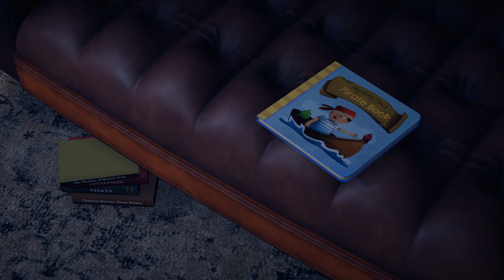10 Back To Square One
Alfred Hitchcocks Vertigo On Xbox One. All Video's Are Made by me without adding commentary with the intent on helping someone through a tough spot in the game or for mere entertainment. I hope my videos can help you get out of a tough spot.